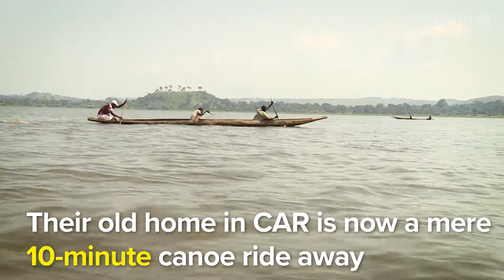Central African refugees, exiled across the river, long for home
More than 60,000 refugees from the Central African Republic have fled across the Ubangi River to a remote part of the Democratic Republic of the Congo since fighting erupted in May 2017. But in the Mobayi-Mbongo displacement site, where food and water are in short supply, the refugees face an uncertain future. The majority now depends on the river for their survival, while most women have resorted to day labour to help support their families.

UNHCR, the UN Refugee Agency, continues to register new arrivals and has provided essential relief items like plastic sheeting, buckets and sleeping mats to refugees. But despite over 500,000 CAR refugees spread across the region, the crisis remains the most underfunded in the world, making it a challenge to help CAR refugees who have been displaced for years, as well those continuing to flee.